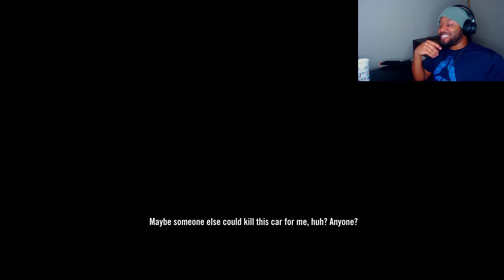EDDIE IS A SMOKE DEMON | BRUTAL LEGEND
Now that we Crushed Ophelia's troops Its time to begin the Final Arc of This Saga I hope you guys Stick around for a Brutal Ending